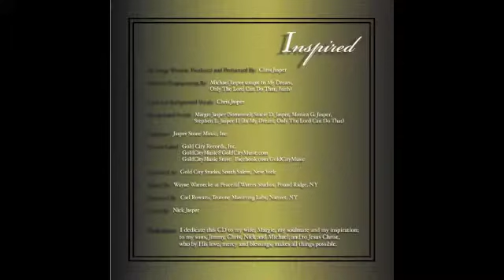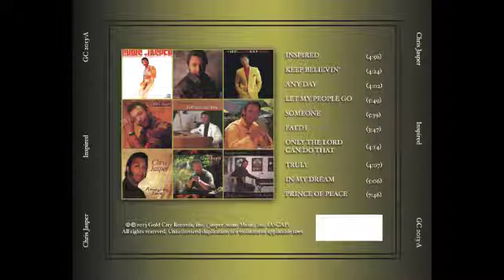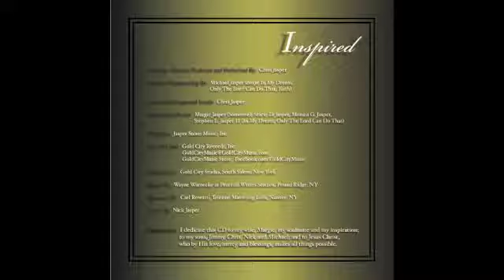PRINCE OF PEACE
Why can't we get ourselves together and live in love and harmony
Why can't we love one another while we await the Prince of Peace

How long, how long, will mothers have to cry
How long, how long, will innocents have to die
How long, how long, will the nations be divided
How long, how long, will justice be denied us

Why can't we learn to live with honor, paving our way with equity
Teaching young men to be good fathers, while we await the Prince of Peace
Why do we glory in tradition, explaining our way around the truth
We need to keep all the commandments, while we await the Prince of Peace

How long, how long, how long will it take
How long, how long, will the faithful keep the faith
How long, how long, how long will it be
How long, how long, until we rejoice in victory

Gotta' be ready, gotta' be ready, gotta' be ready, gotta' be ready

From "Inspired...By Love, By Life, By The Spirit" by Chris Jasper